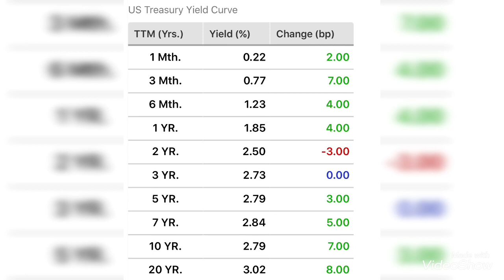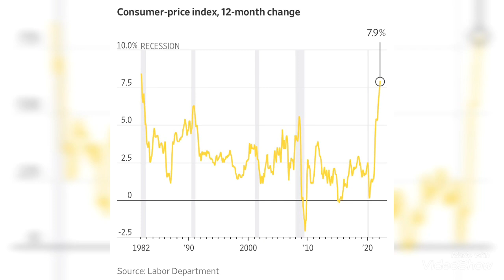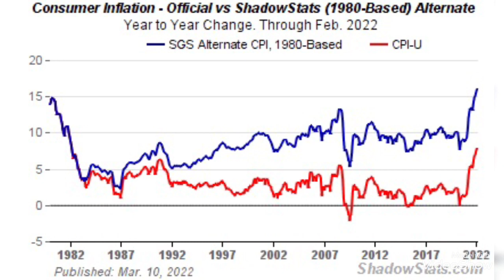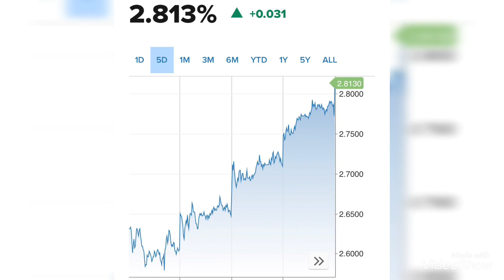Yield พันธบัตรรัฐบาล10ปีสหรัฐโดดแตะ 2.8% สัญญาณความเชื่อมั่นนักลงทุน ทองคำเตรียมดีดตัวUpside??!